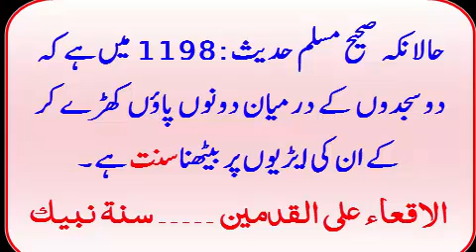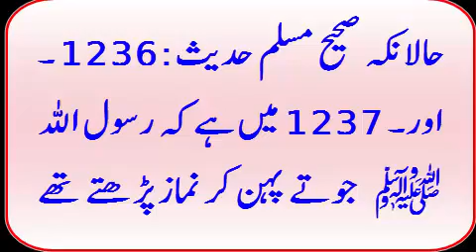kia engineer ko neend aa jati hay? کیا انجینئر علی مرزا کو نیند آ جاتی ہے؟